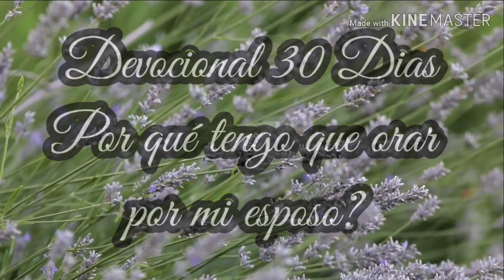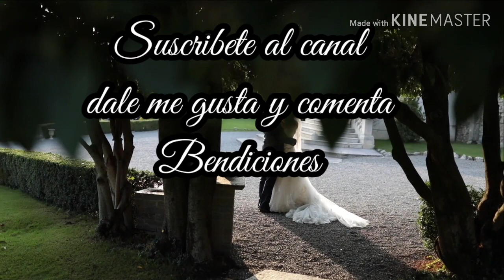POR QUE TENGO QUE ORAR POR MI ESPOSO ✔✔🙏🏻 DIA 1 DEVOCIONAL 30 DIAS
Oracion por Amistad. Volver a ser amigos es una tarea muy importante en el matrimonio, si es que estas pasando por un desierto. no decaigas Dios esta contigo.

Como puedo salvar mi Matrimonio, una Esposa sabia,  como puedo orar por mi esposo, la esposa que ora por su esposo, esposas orando, como Dios puede y va a restaurar tu matrimonio, mujer virtuosa, oraciones poderosas, salmos para dormir,  tiempos de oración, oración por esposo,  el poder de una  esposa que ora por su esposo, ahora los buenos somos más,  como Dios puede y va a restaurar su matrimonio, como salir de una depresión, debo perdonar a mi esposo infiel, como perdonar una infidelidad, como superar una separación de pareja, como puedo recuperar a mi esposo después,  como puedo perdonar a mi esposo infiel,